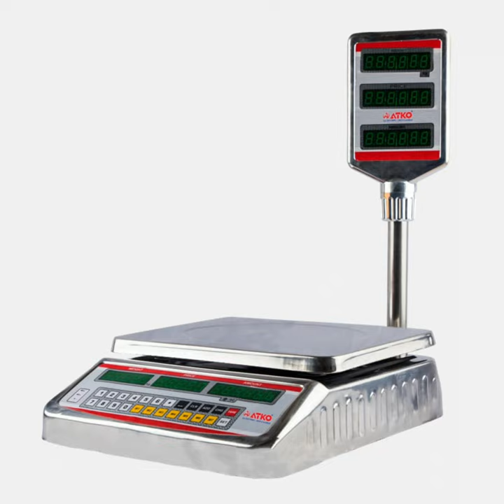ATKO SCALES PVT LIMITED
Manufacturer of ATKO Brand Electronic Weighing Scales